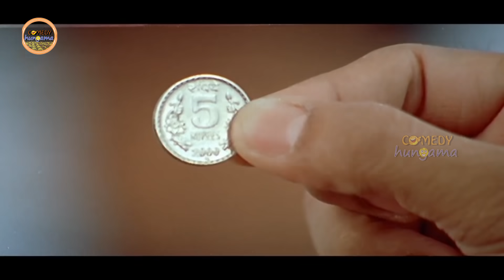Sunil And Telangana Shakuntala Funny COmedy Scene Comedy Hungama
Watch And Enjoy Sunil And Telangana Shakuntala Funny COmedy Scene  Comedy Hungama